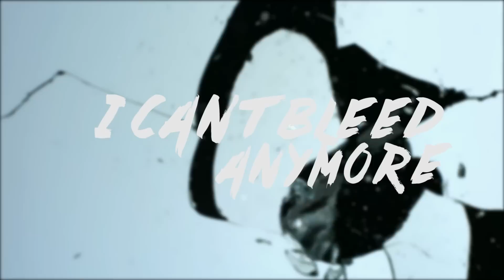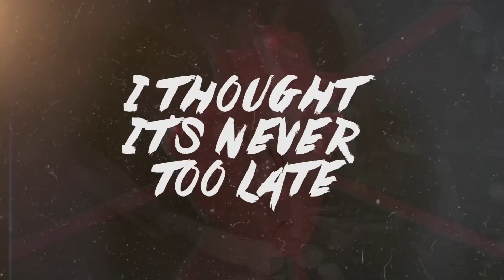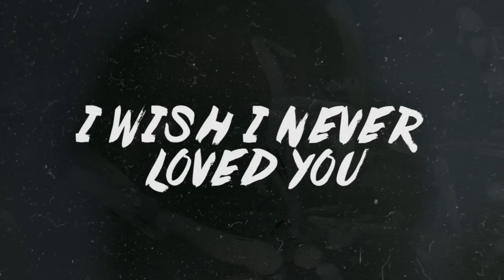Razor Leaf - "Lies" ft. Trung IYE [OFFICIAL LYRICS VIDEO]